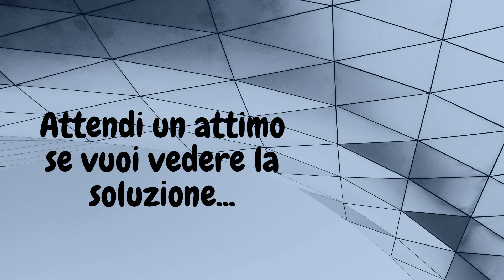🤓​​ Quale è la bandiera presente due volte?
Aguzza la vista - Quale è la bandiera è presente due volte nel riquadro?
Hai 30 secondi per scoprirlo.
Scrivi nei commenti lo stato

Trascorsi i 30 secondi puoi vedere la soluzione

Schema originale realizzato da  @ScarpettiAlessandro   senza far uso di software di automazione o Intelligenza Artificiale (AI)
Grafica : Canva Free